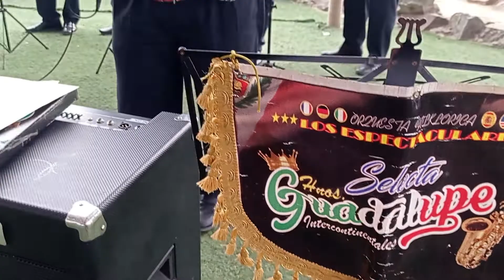Selecta hnos Guadalupe 2022🔥 Dir Aníbal carlos Javier bedu 91718076/991343061/900853189/995222184